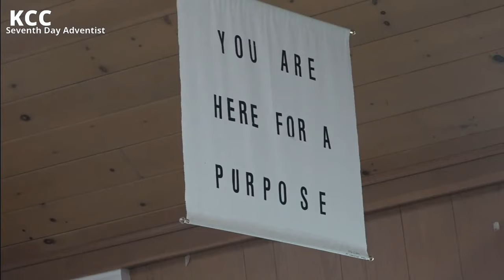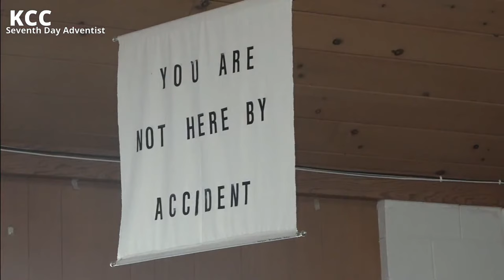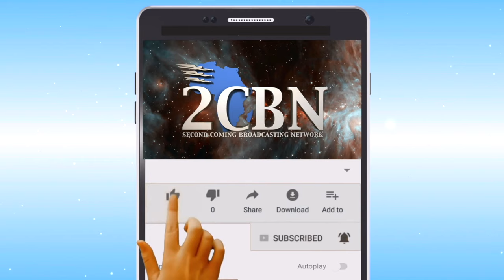Peace in the Spiritual Higher Ground | Pr. Geoffrey Mbwana